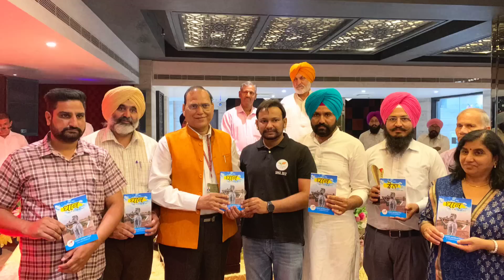ਸਾਈਲੇਜ ਵਾਲੀ ਮੱਕੀ ਦੇ ਨਾਸੀਂ ਧੂੰਆਂ ਆਇਆ silage corn(maize) crop management